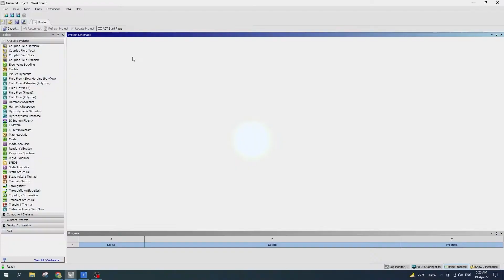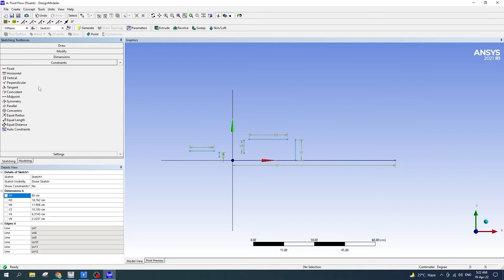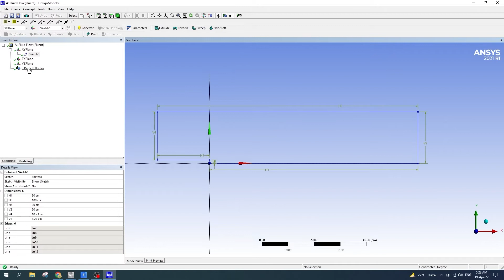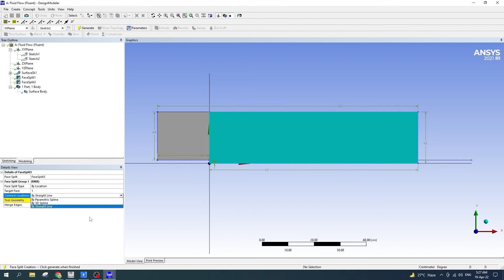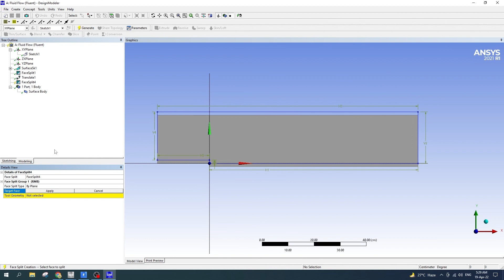✅💯✅ Ansys Design Modeler Project # 1 : 2D Backwards Facing Step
This tutorial demonstrates the process of making a 2D Backwards Facing Step in Ansys Design Modeler. All the steps are provided including subtitles.